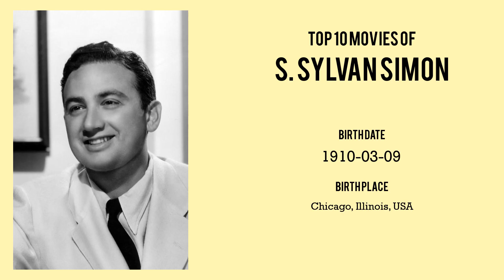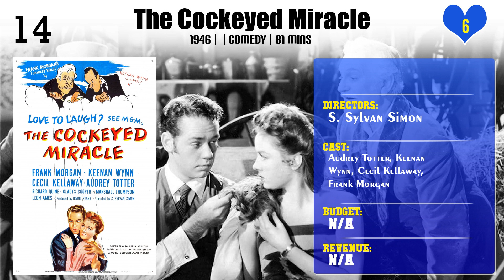S. Sylvan Simon | Top Movies by S. Sylvan Simon| Movies Directed by S. Sylvan Simon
Best Movies of S. Sylvan Simon

Find the list of top and best movies directed by S. Sylvan Simon
1.Washington Melodrama
2.Lust for Gold
3.Grand Central Murder
4.These Glamour Girls
5.Her Husband's Affairs
6.Two Girls on Broadway
7.The Cockeyed Miracle
8.Sporting Blood
9.Dulcy
10.Bud Abbott and Lou Costello in Hollywood
11.Son of Lassie
12.Whistling in the Dark
13.I Love Trouble
14.The Fuller Brush Man
15.Rio Rita
16.The Thrill of Brazil
17.Four Girls in White
18.The Kid From Texas
19.Keeping Company
20.Dancing Co-Ed

Please Comment down your favorite movie of S. Sylvan Simon